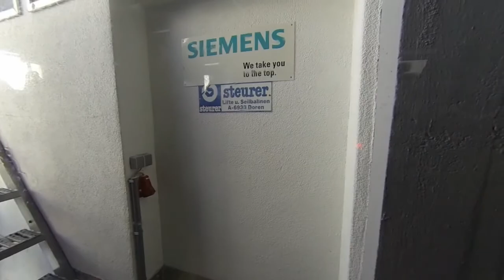ski 2015 v1 hd